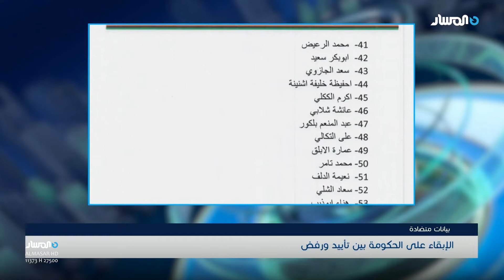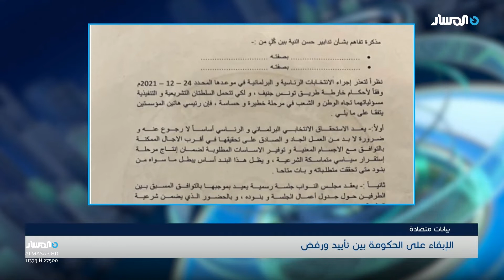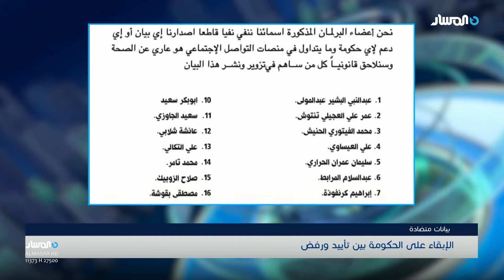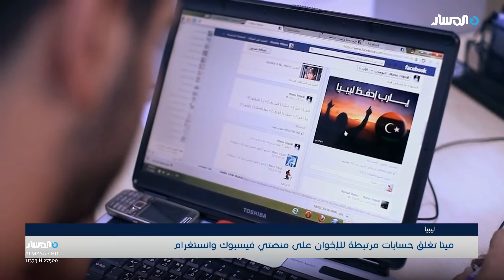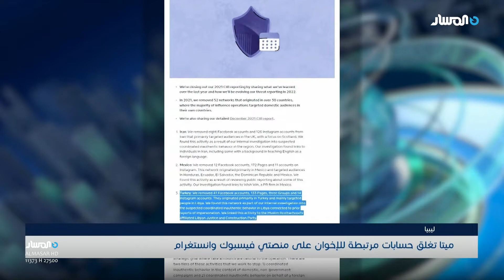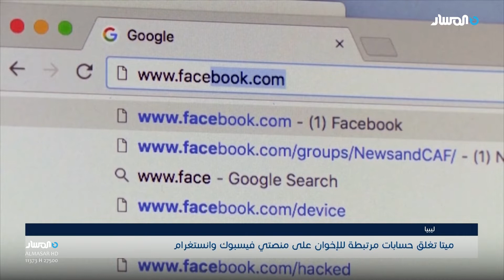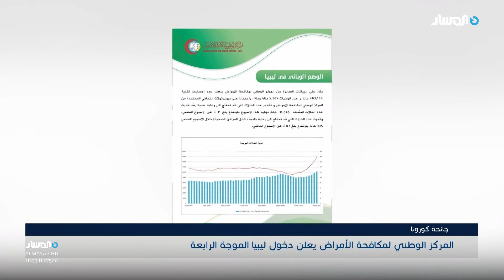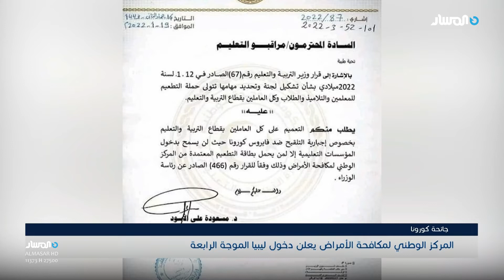نشرة اخبار التاسعة من تلفزيون المسار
التردد: 11373H 27500